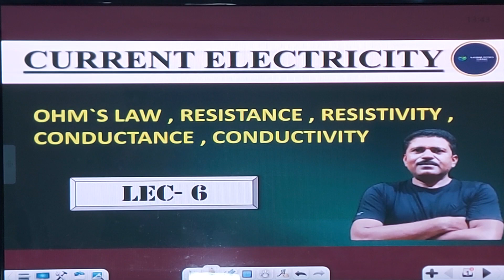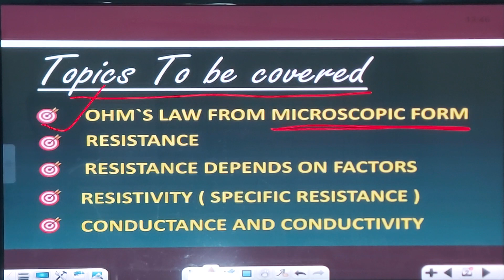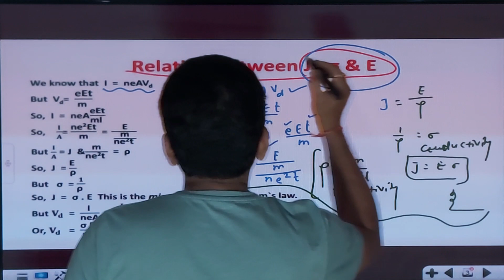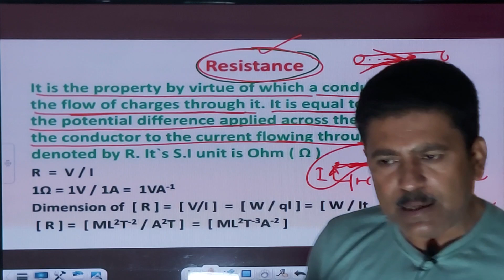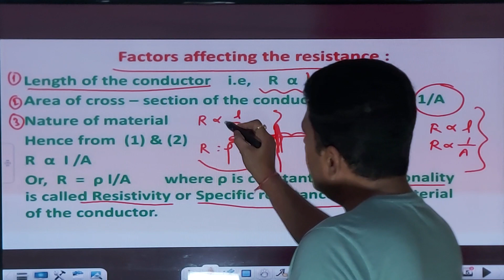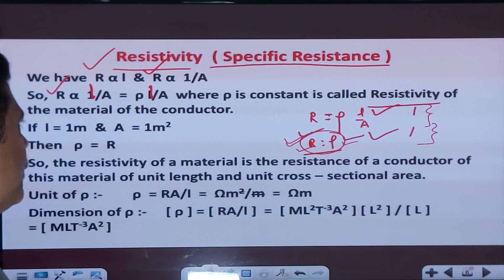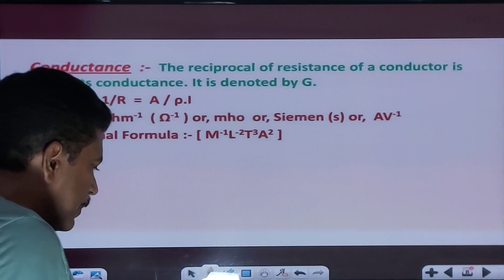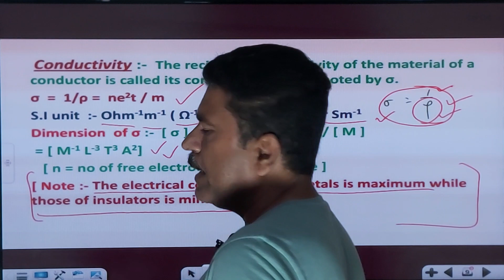CURRENT ELECTRICITY | LEC 6 | OHM`S LAW , RESISTANCE & RESISTIVITY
Hello pyare baccho iss lecture CLASS-12 KE Chapter CURRENT ELECTRICITY ko discuss kiya gaya hai .

JOIN COMPLETE BATCH FOR CLASS 12th-
◆  Daily live class
◆ Complete syllabus will be covered
◆ Free classes on youtube
◆ Deep explanation of each topic
◆ Notes of each Lecture on telegram channel
◆Regular tests
◆Doubt solving on telegram channel

(You can also find this channel by searching)